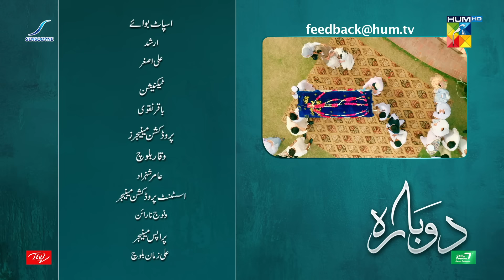Dobara - Last Episode [Eng Sub] - 15 June 2022 - Presented By Sensodyne ITEL & Call Courier - HUM TV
CAST :

Hadiqa Kiani
Sakina Samo
Shabbir Jan
Fareeda Shabbir
Usama Khan
Sabeena Syed
Nabeel Zuberi
Maheen Siddiqui
Zoya Nasir
Angeline Malik
Sheryar Zaidi
Aslam Sheikh
Sarah Nadeem.